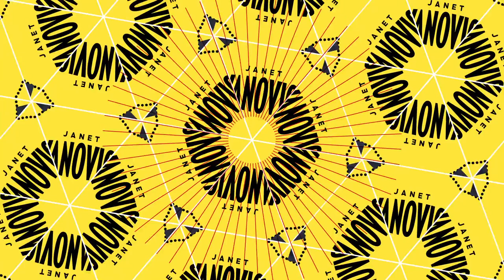headline Publishing sales presentation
Headline Publishing Group sales presentation video (1/4) Made with Paul Plowman, Music by Malcolm Goldie